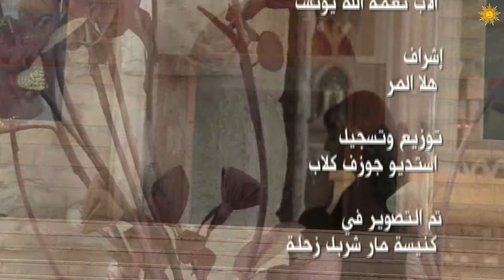يا حبيسا في الأعالي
يا حبيسا في الأعالي مار شربل أداء ريما سعادة الترك